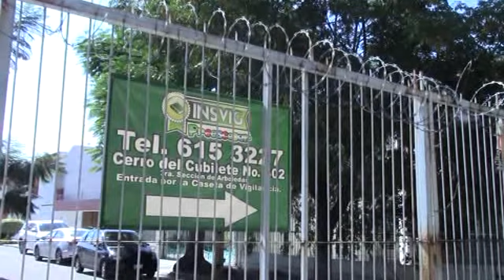EL PROYECTO DE LAS REJAS EN COLONIAS DE CELAYA CONTINUARÁ EN LA SIGUIENTE ADMINISTRACIÓN